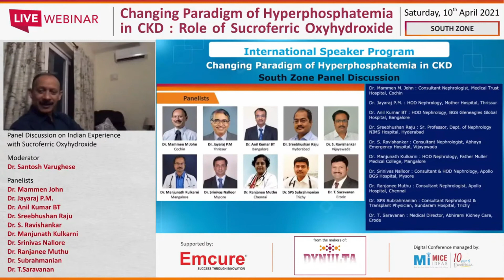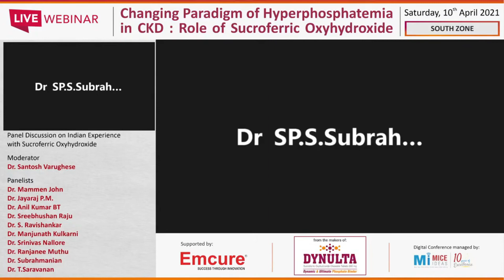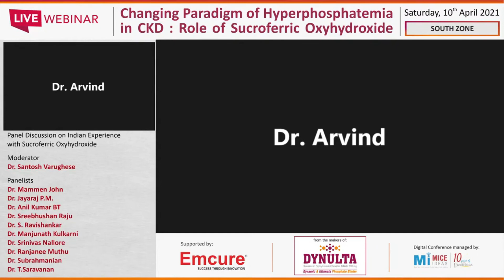Part 6 - Panel discussion - South Zone - Dr. Santosh Varughese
Changing Paradigm of Hyperphosphatemia in CKD: Role of Sucroferric Oxyhydroxide - 10th April 2021

Supported by Emcure